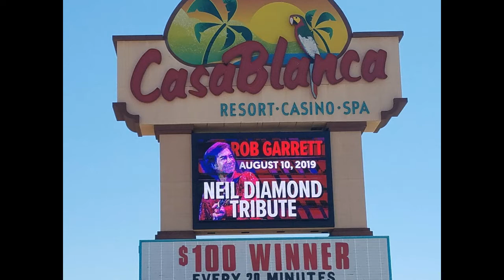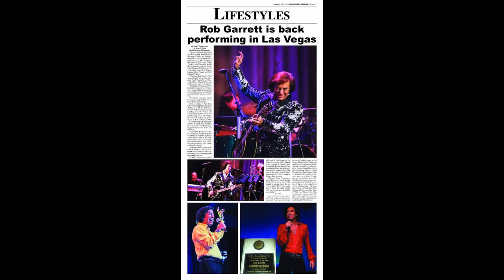ROB GARRETT - "HOT AUGUST NIGHT(s)" tour 2019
A 3.5 minute video montage highlighting some of my favorite moments from this past summer's "Hot August Night(s)" tour put to an appropriate song by Neil Diamond that also just happened to be featured in one of the biggest hit movies of the summer ("Once Upon a Time in Hollywood").
For us, it really did seem like a "Traveling Salvation Show".
My "Pretty Amazing Band" musicians in the photos include: Llynda More, Ines Zak, Mark Gendel, Steve Henley, Daryl Slade, Billy Carmody, Star Parissenti, Reno Bellamy, Jay Boyer, and Steve Gerard